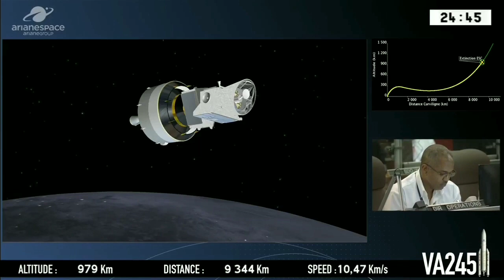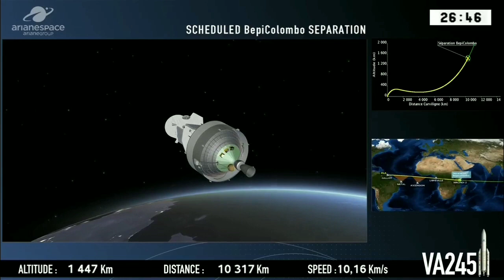Arianespace Ariane-5 Flight VA245 Launches BepiColombo Europe's first mission to Mercury | Highlight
For its seventh launch of the year, Arianespace will use an Ariane5 ECA from the Guiana Space Center (CSG) to send the BepiColombo spacecraft on its way to the solar system’s smallest and least-explored terrestrial planet: Mercury.

The BepiColombo mission will be carried out jointly by the European Space Agency (ESA) and the Japan Aerospace Exploration Agency (JAXA).

After launching the successful Rosetta mission in 2004, Arianespace once again helps unlock mysteries of deep space.

Liftoff is planned on Friday, October 19, 2018 at exactly:

- 09:45:28 p.m. Washington, D.C. time
- 10:45:28 p.m. Kourou, French Guiana time
- 01:45:28 Universal Time (UTC) on Saturday, October 20, 2018
- 03:45:28 a.m. Paris time on Saturday, October 20, 2018
- 10:45:28 a.m. Tokyo time on Saturday, October 20, 2018

Video edited by : Space & ISRO News
Footage Courtesy : Arianespace